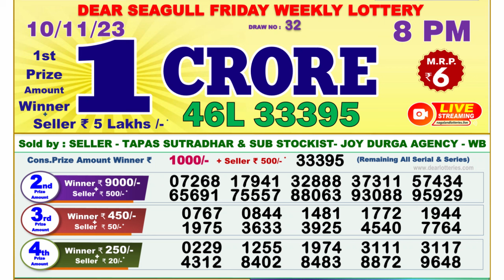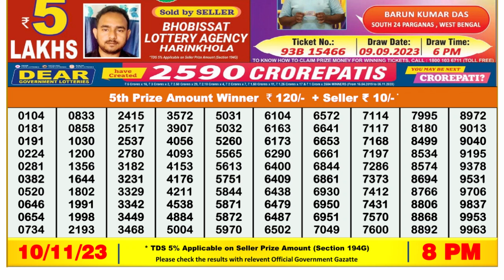Dear Lottery Sambad 8pm today 10.11.23 Nagaland State Lottery Result